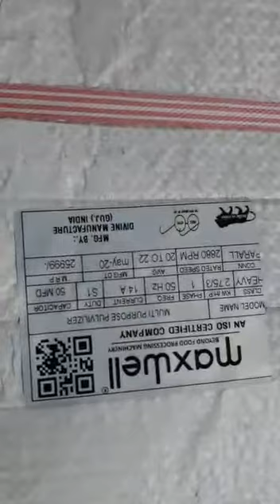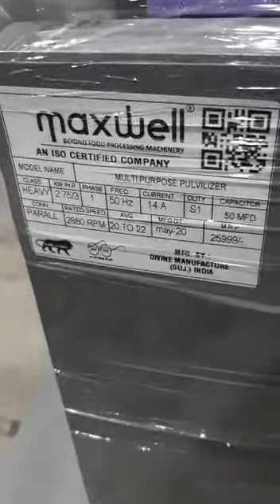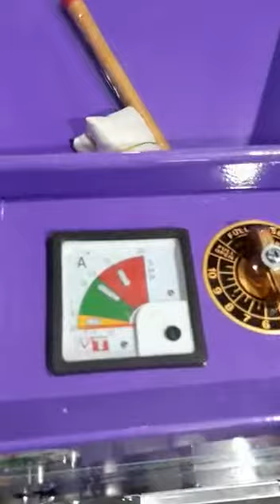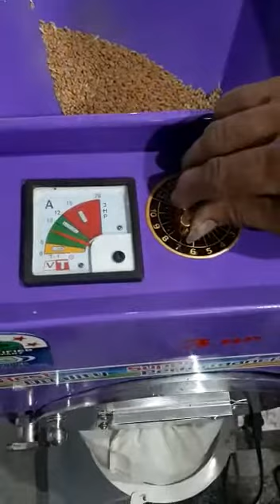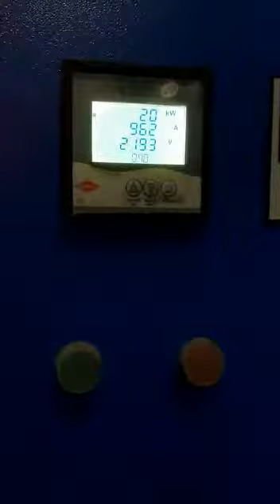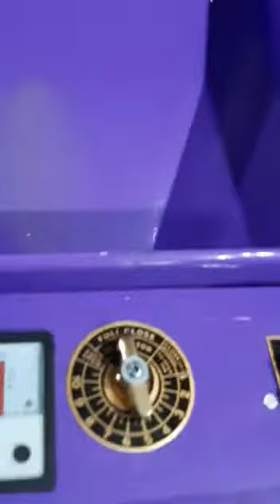Our company MAXWELL manufacturing unit plant unboxing of 3 HP 2 IN 1 MS PULVERISER 9967705892